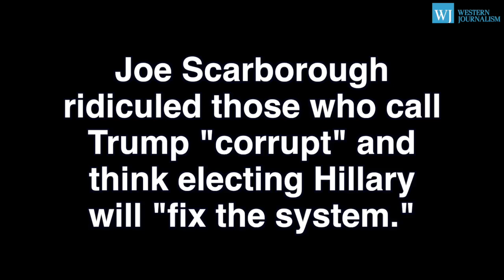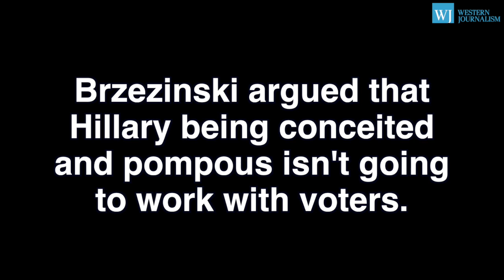Morning Joe ROASTS Hillary Clinton About Trump’s Taxes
Joe and his sidekick slam Clinton and CNN for attacking Trump for following the law.